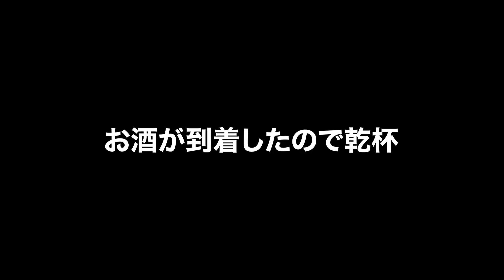【必見】美女アナウンサーの恋愛事情とは⁈ついでに〇〇〇まで覗いちゃいました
〇御三方が出演予定のイベント詳細はこちら〇
『COLORZ powered by SHEIN』

クレイ勇輝 公式YouTubeチャンネルです。
たくさん面白いものをみんなに観てもらうためにも、投稿頻度を落として、良いコンテンツ作りをします。

このチャンネルでは、ちょっとためになるかもしれない、涙あり笑いあり、たまに修羅場あり？"COLORFULなLIFE STYLE"をお届けします。

🏖OCEANS (ex. KureiYuki's)ホームページ